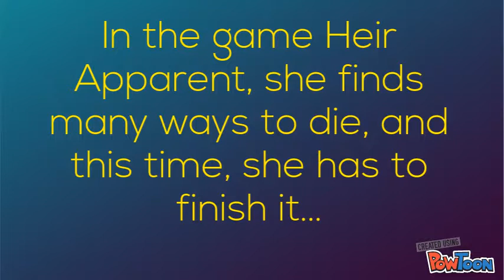Heir Apparent book trailer